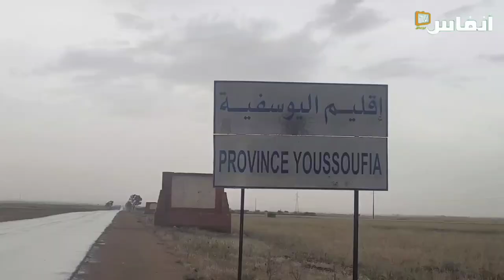اليوسفية مدينة انبعثت من غبار الفوسفاط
يقع اقليم اليوسفية في الجزء الجنوبي الشرقي من جهة دكالة-عبدة يحده من الشرق والشمال الشرقي اقليما مراكش والرحامنة ومن الشمال اقليم سيدي بنور اما من الشمال الغربي والغرب فيحده اقليم اسفي ومن الجنوب الغربي والجنوب الشرقي يحده اقليما الصويرة وشيشاوة المعطيات الطبيعية التضاريس: يغلب عليها طابع الانبساط ونميز فيها بين وحدتين اساسيتين

# أخبار_عاجلة